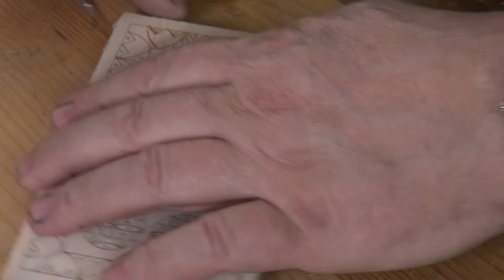Fafaragási alapismeretek 7 8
A 7-es, 8-as faragóleckék faragásának bemutatása.